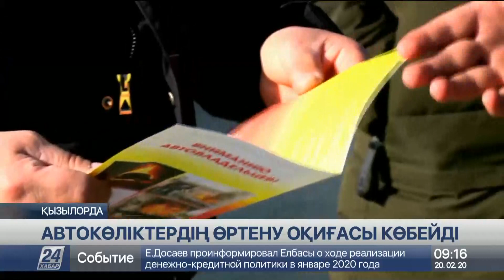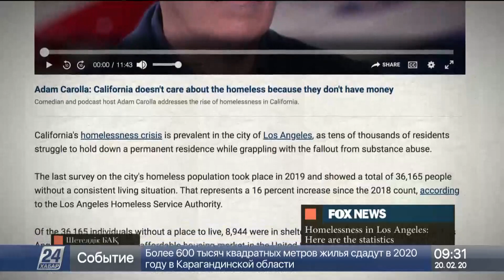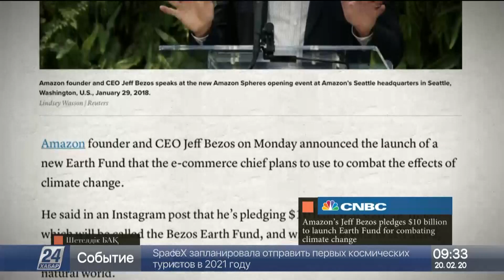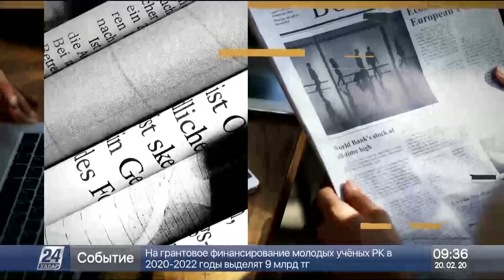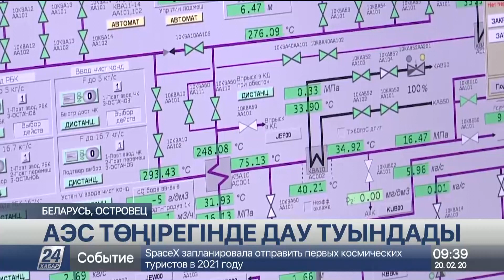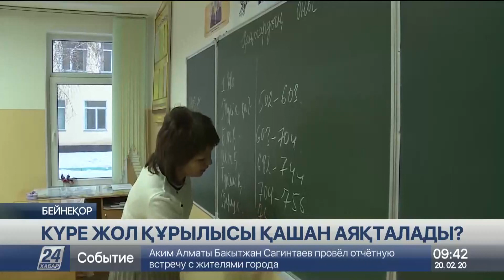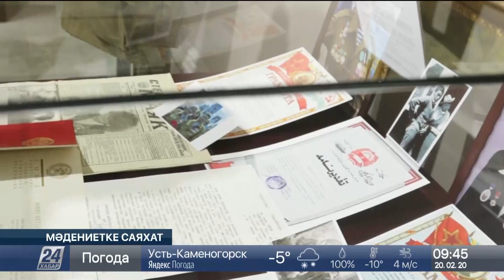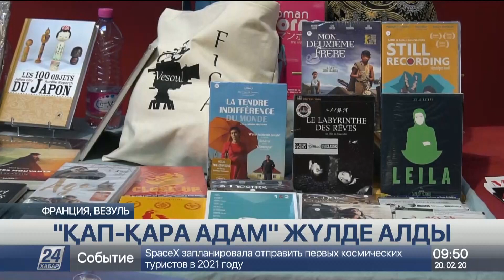20 ақпан 2020 жыл - 09.00 жаңалықтар топтамасы